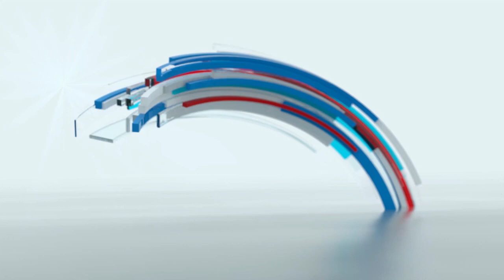WAR-MURTIYEEDKA LAGA SOO SAARAY SHIR MADAXEEDKA SOOMAALIYA IYO DALALKA DERISKA AH.